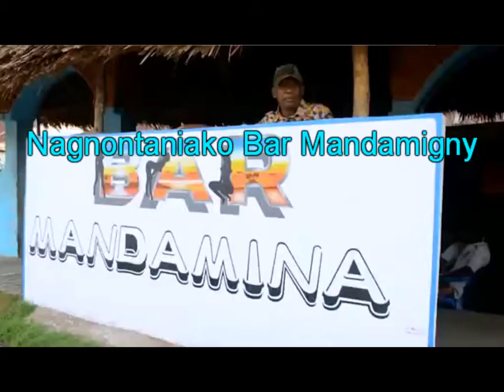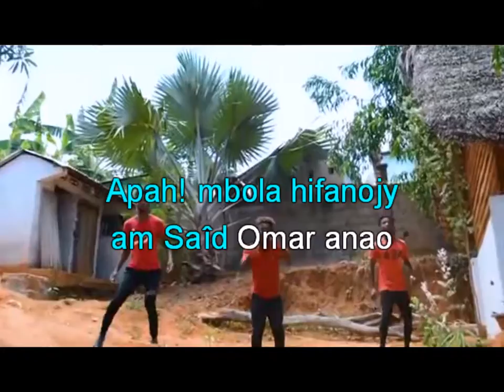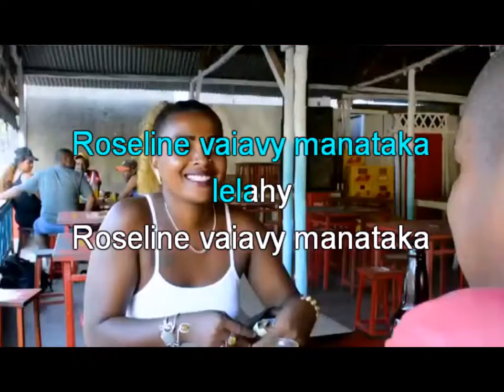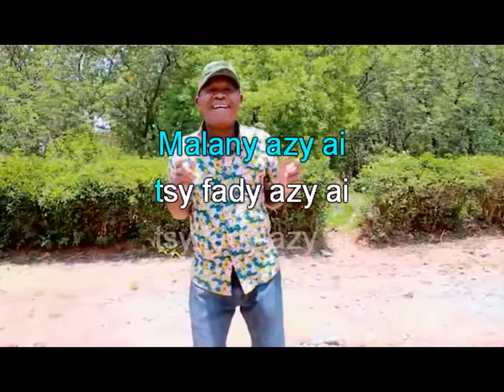Karaoké Tonton Mazava fo "Roseline"